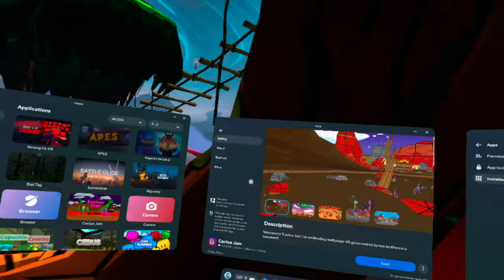GET A FREE CACTUS HAT IN MONKEY DOO!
Go to Monkey Doo and redeem your free hat!  I'm more than happy to help.